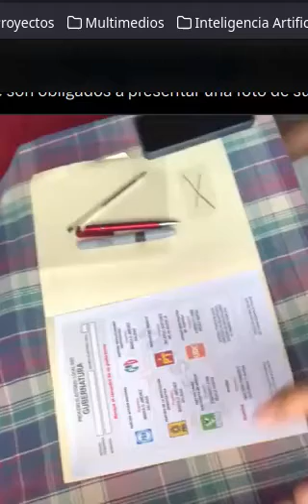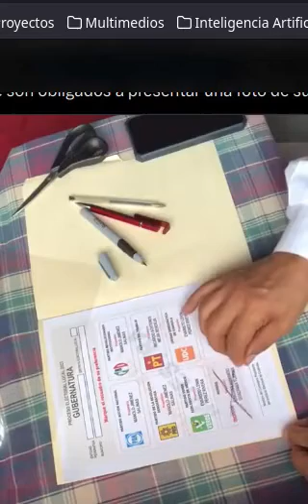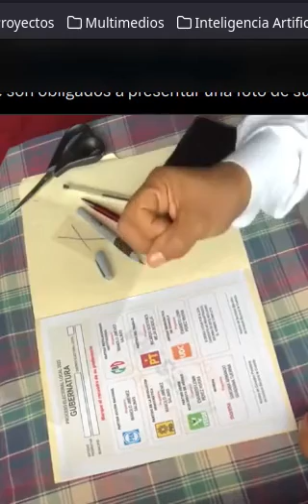Toma foto a la boleta con voto simulado y después marca el voto real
Una forma ingeniosa para defender tu voto si te obliga el gobierno a votar por algún partido, la cual fue publicada en la red social X.